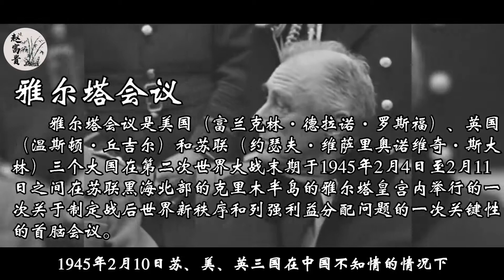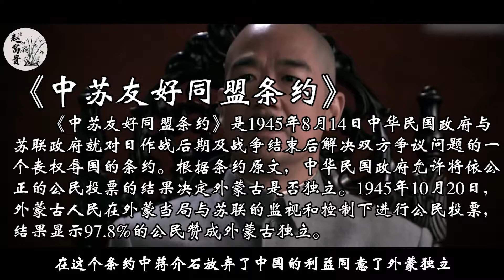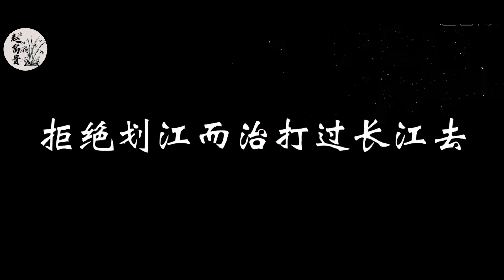斯大林建议“划江而治”，毛主席断然拒绝：打过长江去！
渡江战役：斯大林究竟打的什么“算盘”？让我们与老蒋划江而治？